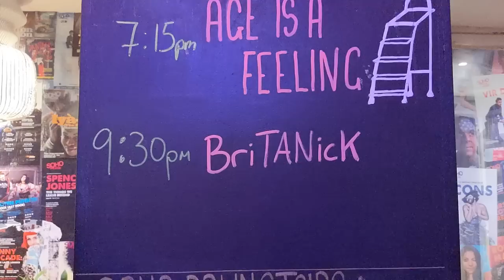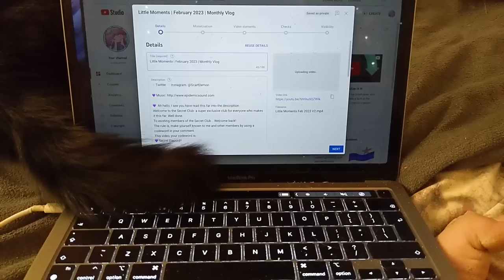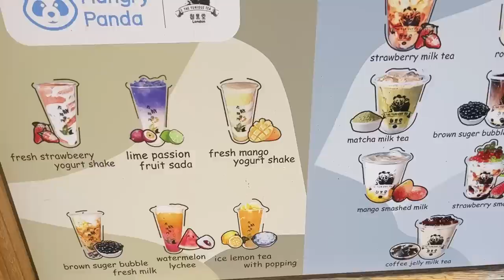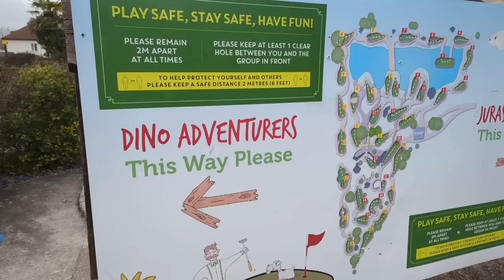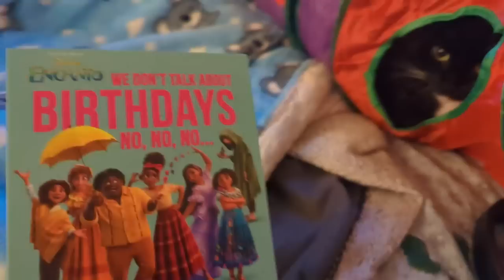Little Moments | March 2023 | Monthly Vlog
Little dinosaur golf moments

With thanks to: Itte, Em, Pink, Squidge, Amy, Tom, Charlie, Kiki, Camilla and Adrien Brody

✨ Twitter ✨ Instagram: @ScarfDemon

This video, your codeword is: pesto